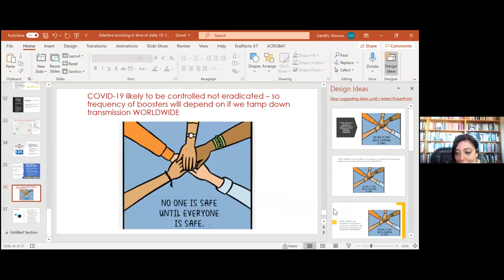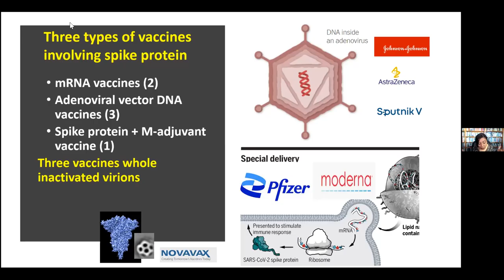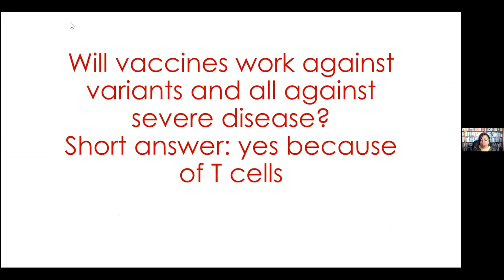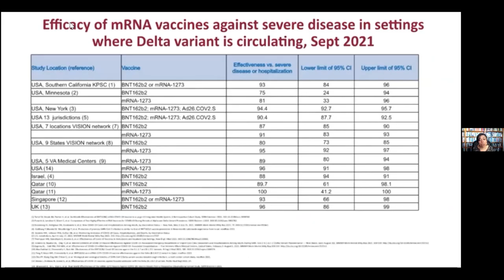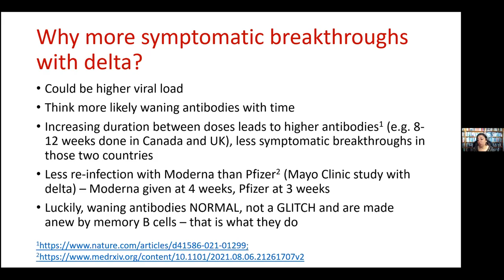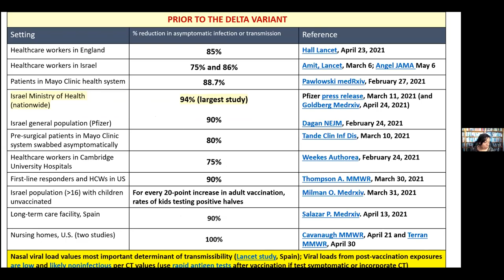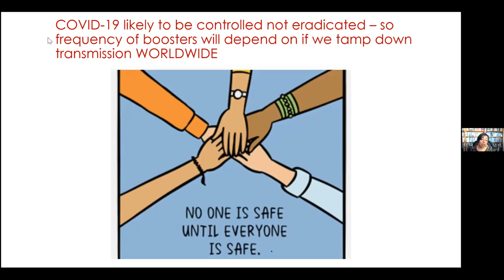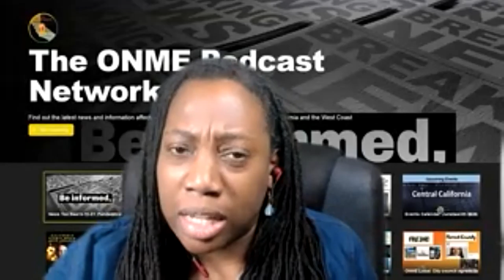EMS Briefing 10/1: TO BOOST OR NOT TO BOOST: THAT IS THE QUESTION, 接種還是不接種加強劑疫苗？這還真是個問題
EMS Briefing 10/1: TO BOOST OR NOT TO BOOST: THAT IS THE QUESTION
接種還是不接種加強劑疫苗？這還真是個問題

Boosters, also known as the third shots, are among the most hotly-debated issues of the moment. The White House plan for expanded eligibility contradicts the Centers for Disease Control, which has advocated a tiered approach, prioritizing immunocompromised individuals and high-risk workers. Public health experts are also divided on the issue of who should get the third shot and when. Currently, only those who took the Pfizer vaccine for their first two shots are eligible for a third shot.
Boosters are not yet available for people who got the two-dose Moderna vaccine or the single-shot Johnson & Johnson vaccine. Two panelists will make repeat appearances at this Friday's briefing, offering their own views first, followed by a lively Q/A with reporters.

【美新社訊】隨著德爾塔（Delta）變種病毒佔據全美新增病例的絕大多數，全美累計新冠死亡突破70萬之際，現今討論最熱烈的問題可能是：要不要接種加強劑新冠疫苗（Boost Shoot），也就是俗稱的“第三劑新冠疫苗”。

目前，美國疾病及控制中心（CDC）和美國食品藥品監督管理局（FDA）已經建議，以分層方式為部分群體優先接種加強劑新冠疫苗，比如先從免疫力低下的人及高風險的工作人員優先接種。而公共健康專家們在哪些人群以及什麼時候應該接種加強劑新冠疫苗上，也存在分歧、持有不同意見。

Speakers:
Ben Neuman, Ph. D, Chief virologist at the Global Health Research Complex at Texas A&M University
Monica Gandhi, MD, MPH, Professor of Medicine, UC San Francisco's School of Medicine